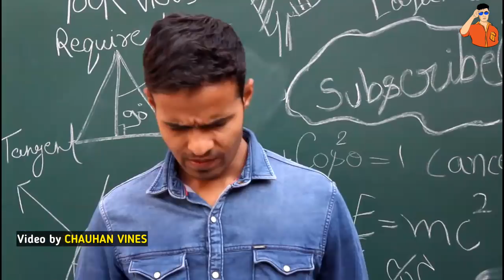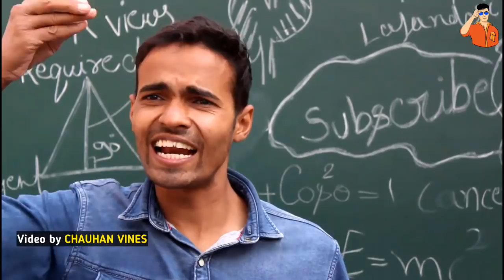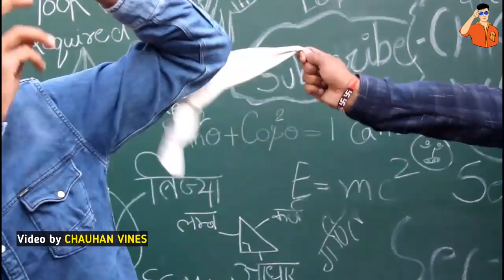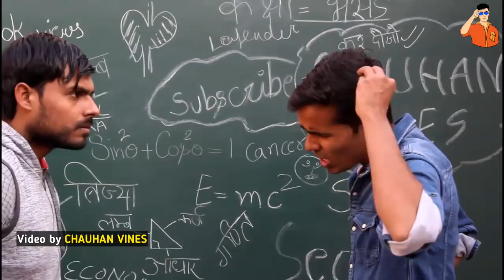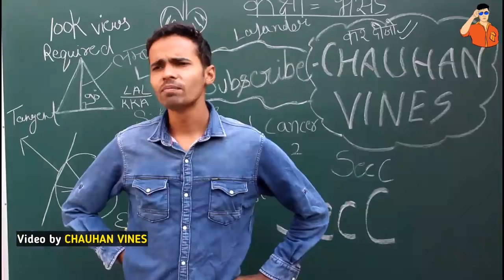DESI SCHOOL Nirikshan || Govt. School || School Nirikshan Latest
Desi school nirikshan, u.p school. CITY VS DESI BOYS,

Please also show your support there :-😘😘

Sarahah (Bhadas Nikalo Sthaan)
Chauhanvines.sarahah.com

Thanks for all your kind love and affection